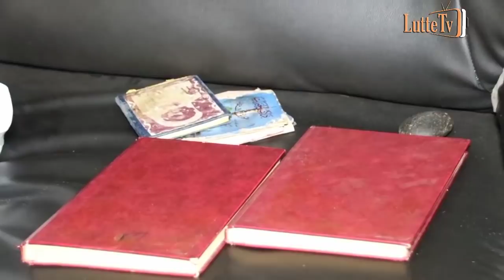Malade depuis des années, Lirou offre à Mouhamed Ali des sacs de riz, de l'huile et une enveloppe de